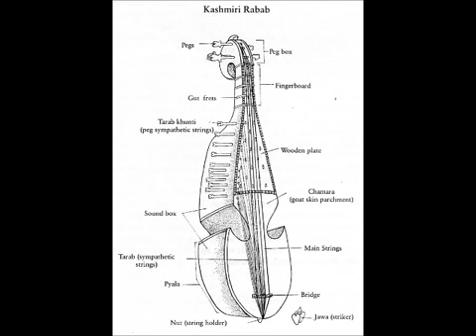P0shto raabab all sistem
Shakirullah